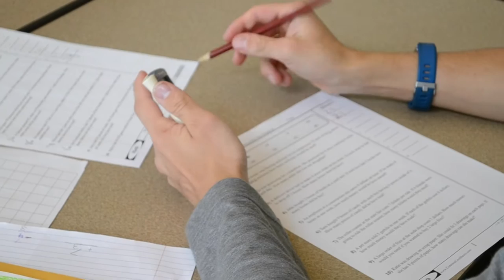Introduction to the Live Program